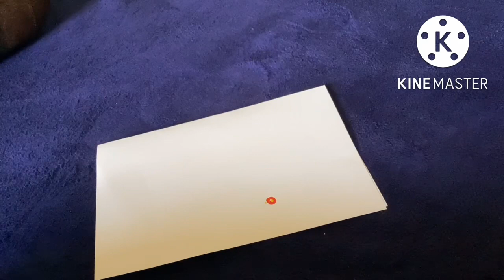Liquid Kumkum Bindi Multicolour || Kumkum Gel For Womens || Beautiful Multicoloured Kumkum For Girls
Thanku